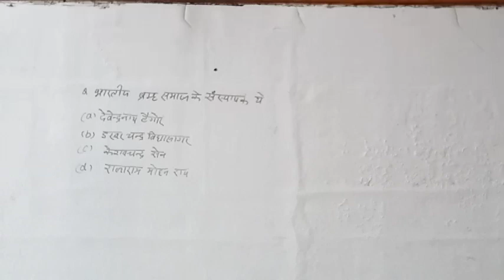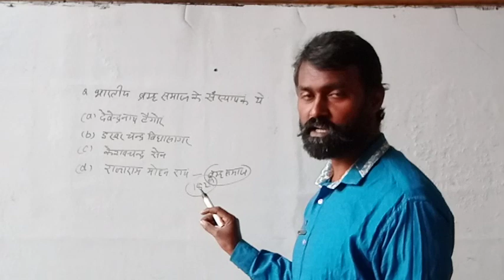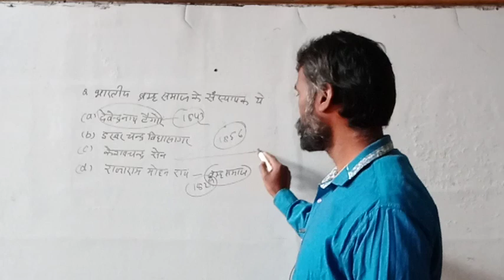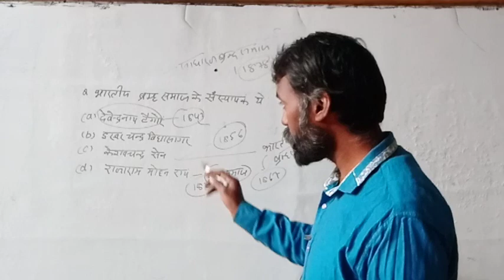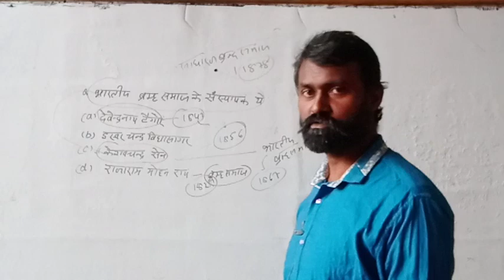History important questions || RO/ARO ,uppcs ,mppcs,RAS,|| dream of bharat || dharmendra kumar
प्राचीन एवं मध्यकालीन भारत के महत्वपूर्ण शासकों की उपाधियां || dream of bharat|| dharmendra kumar
राजधानी || dharmendra kumar || dream of bhar
राष्ट्रीय आन्दोलन से संबंधित महत्वपूर्ण पुस्तकें एवं उनके लेखक || dream of bharat || dharmendra kar

nildarpanhistory class || RO/ARO special || important questions || dharmendra kumar || up pcs ,mppcs
History important questions || RO/ARO ,uppcs ,mppcs,RAS,|| dream of bharat || dharmendra#